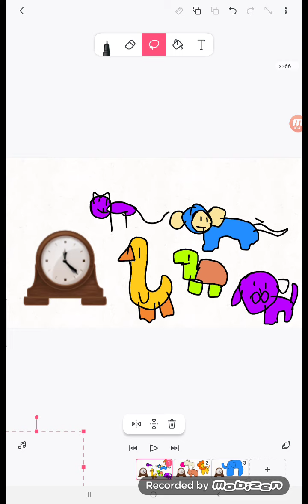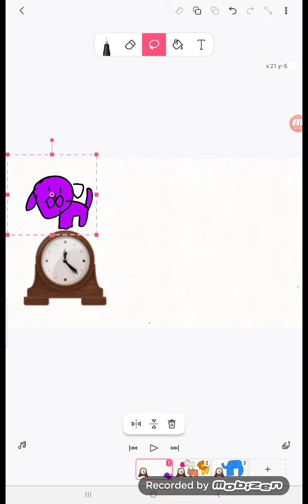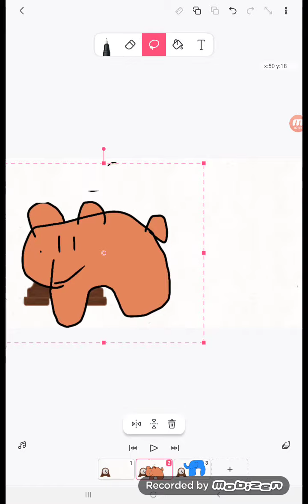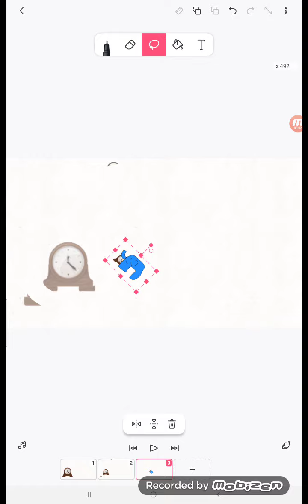Hickory Dickory Dock Elephant